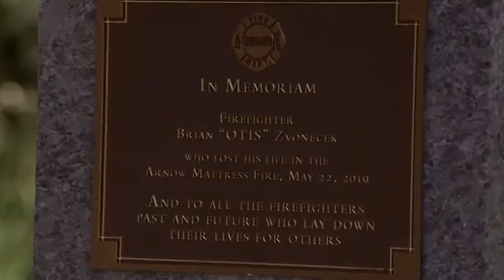Chicago Fire "In My Blood"